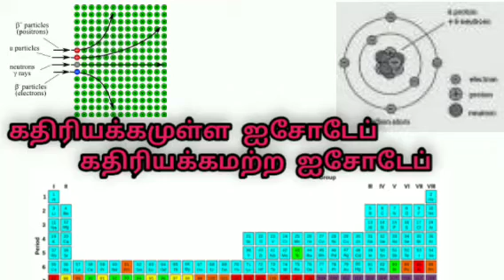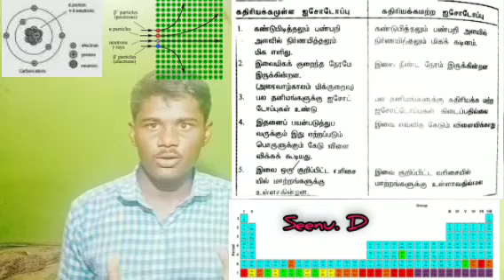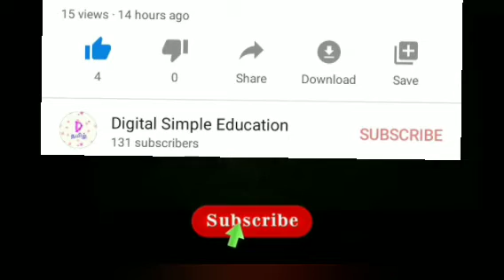கதிரியக்கமுள்ள மற்றும் கதிரியக்கமற்ற ஐசோடேப் வேறுபாடு /tamil/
Seenu D